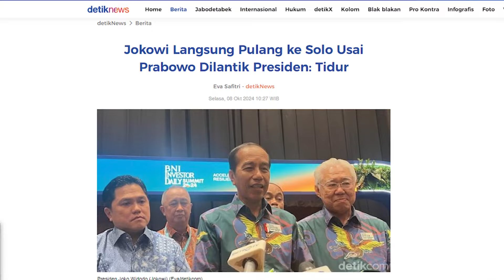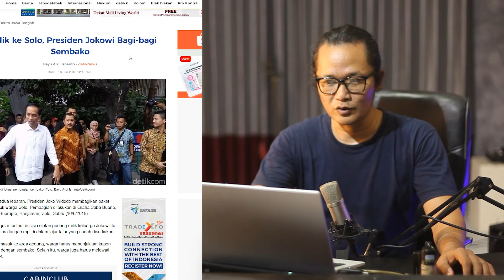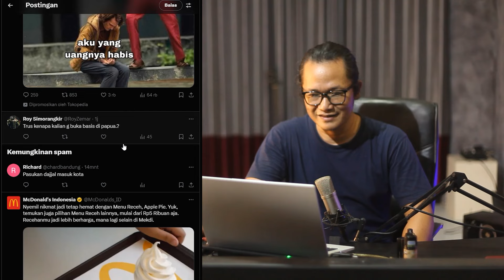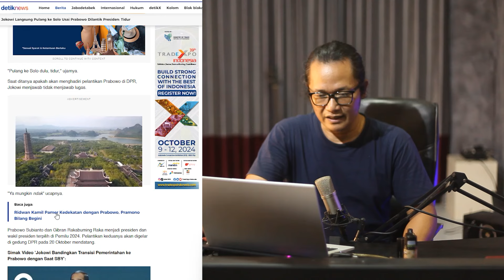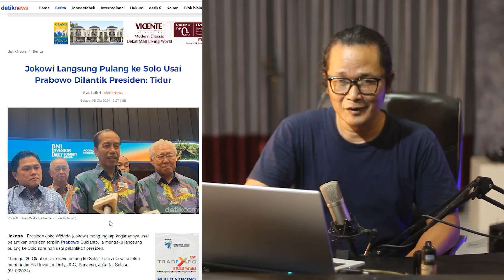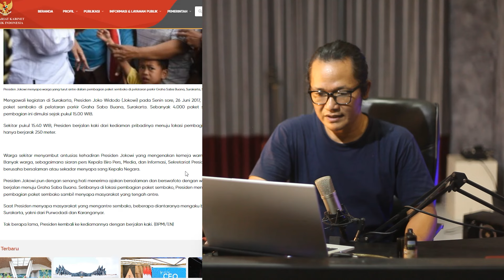PANTESAN SETELAH PELANTIKAN LANGSUNG PULANG KE SOLO,TERNYATA!?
apakah ini yang dimaksud ketika presiden jokowi memutuskan untuk langsung pulang ke solo setelah pelantikan pak prabowo gibran apakah ada misi terselubung??